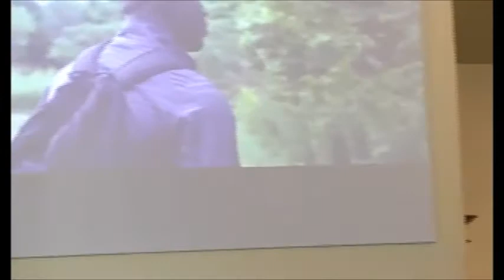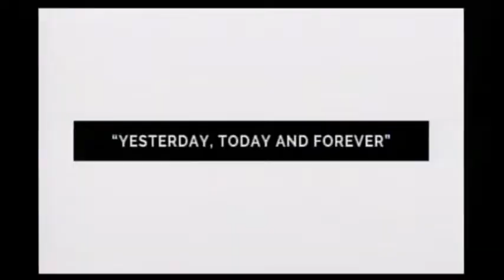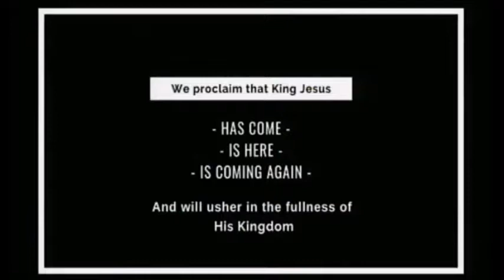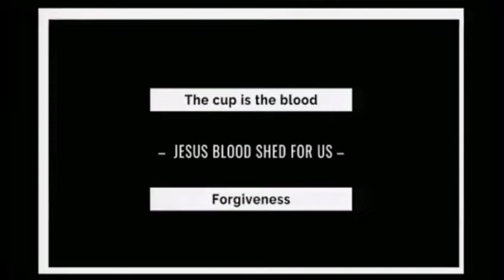October 28 , 2108 - The Lord's Supper - Footsteps of Faith Series - Pastor Rob Patterson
Worship by Emily Plett
Kids Zone by Sabrina Wiens